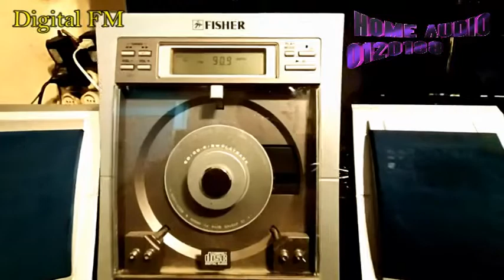Fisher Slim 1400BL Panorama Player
بانوراما سي دي وراديو ديجيتال
من فيشر الأميركية
اللوحة تضم مشغل إسطوانات سي دي
راديو ديجيتال 2 موجة صريح الإشارة
سماعات جانبية رأسية الوضع
الجهاز طبعا 120 فولت 60 هيرتز
متضمن الأدابتر الأورجينال
الجهاز حالة خاصة من حيث الرقي
السعر الخاص بالجهاز 1400 جنيها
التواصل أسامة حامد

Fisher
Slim 1400BL
Made For USA By United Listed (China)
Power Rating 5W per channel  6-ohms
Number of Channels 2
AM/FM Tuner
AM/FM Presets 20
Playback Formats CD, CD-R/W
Tray Type Single, Front Loading
Input Auxiliary Port: 1x 3.5mm Mini Plug
FM Antenna1x (Bare Wire)
Output Headphone: 1x (3.5mm Mini)
Dimensions 18.5 x 10.3 x 3.75" (469.9 x 261.6 x 95.2mm) including speakers
Weight 6.7 lbs (3.03 kg) including speakers
Speaker Type 2-Way (Bass Reflex)
Connector Type Spring Clip
Power Requirements 120VAC, 60Hz ((Include Original Adapter))
Color Silver